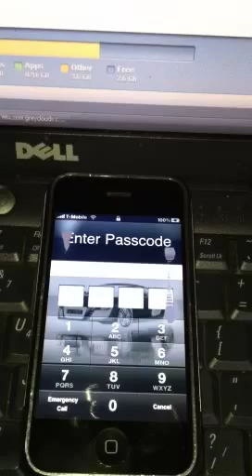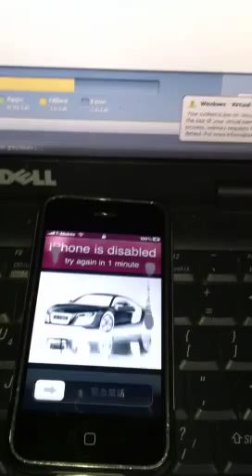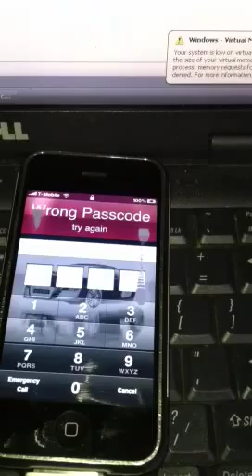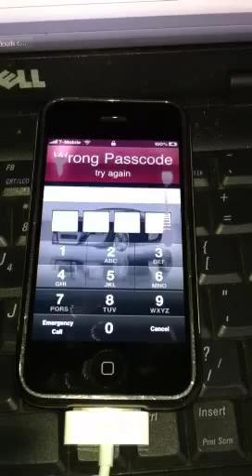ENTER PASSCODE IN IOS DEVICE MULTIPLE TIMES. FLAW IN OLD VERSION OF ITUNES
Enter forgotten password multiple times without time interval after the fifth failed attempt. Simply sync phone to iTunes after failed attempts and change the name of device for a fresh set of new attempts.